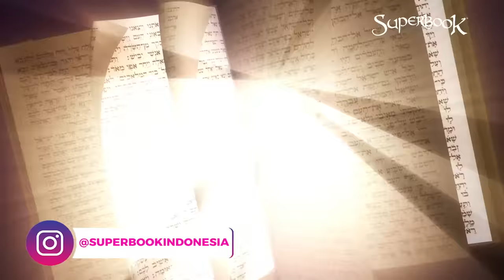Animasi Alkitab "Musa & 10 Perintah Allah" Full Video - Superbook Bahasa Indonesia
Chris mengabaikan peraturan berkemah dan akhirnya terjebak disebuah gua bersama Joy dan Gizmo Superbook membawa mereka bertemu dengan bangsa Israel, yang telah dibebaskan dari perbudakan di Mesir dan sedang dalam perjalanan menuju Tanah Perjanjian. Ketika Musa naik ke atas gunung untuk menemui Tuhan, umat Israel justru menyembah patung berhala, hingga Musa turun dengan sepuluh perintah Tuhan. Pada saat kembali ke dalam gua, Chris akhirnya mau menaati peraturan yang ada dan petualangan pun berakhir bahagia.

Apa itu Superbook ??

"Tonton episode lainnya di aplikasi Superbook atau lihat di website Superbook Ingin mengenal Tuhan? Temukan caranya disini! Bagikan episode Superbook kepada yang lain.

► Ingin mengenal Tuhan? Temukan caranya disini!

► Tonton episode lainnya di aplikasi Superbook

► Download aplikasi Superbook Kids Bible
Superbook Bible App! Rasakan langsung petualangan seru Superbook bersama seluruh keluargamu, dengan Alkitab khusus anak yang mudah dipahami, video kisah Alkitab, serta permainan yang seru dan interaktif. Unduh gratis sekarang di